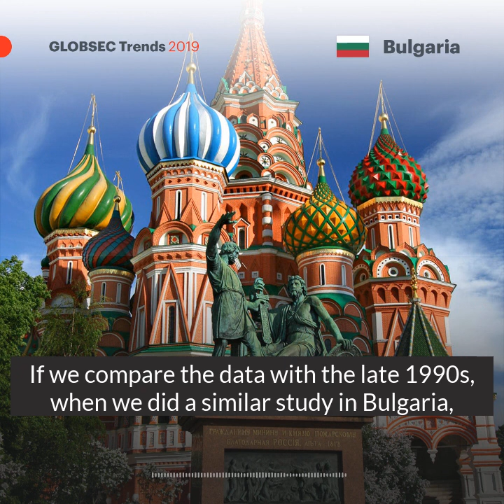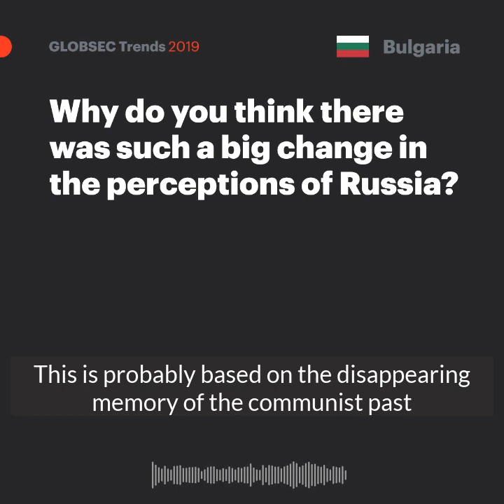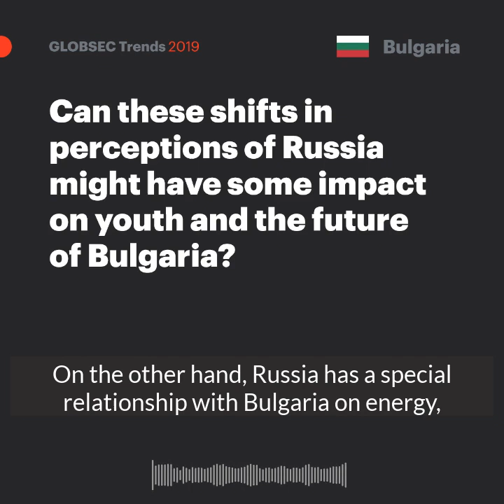GLOBSEC Trends 2019: Focus on Bulgaria